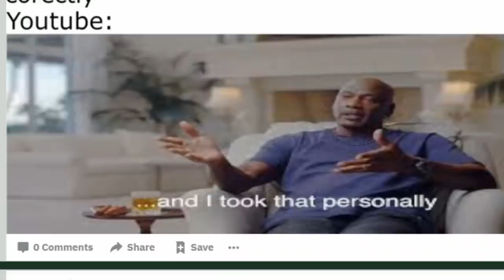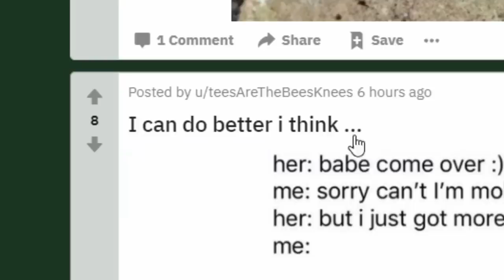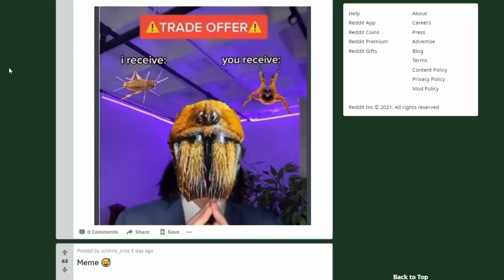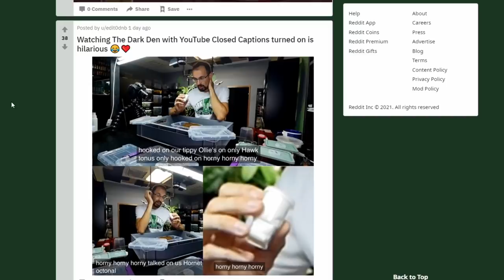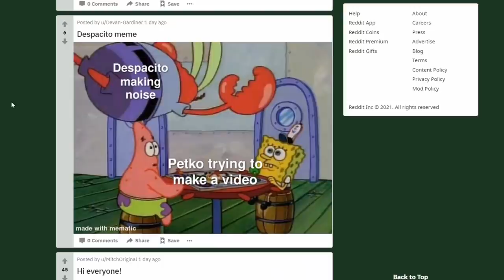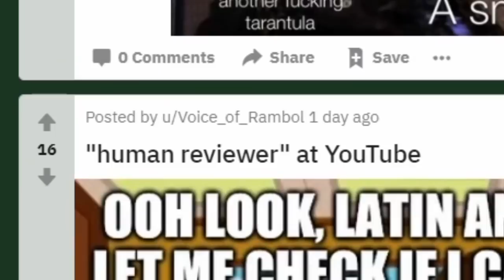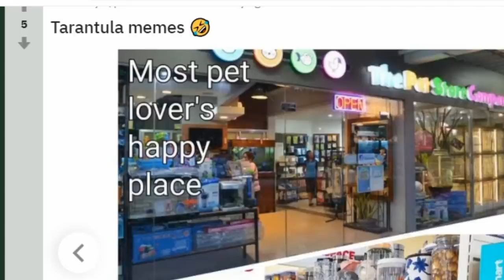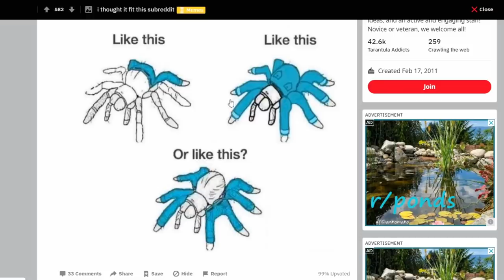ANSWERING THE BIGGEST TARANTULA QUESTION!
00602
memes